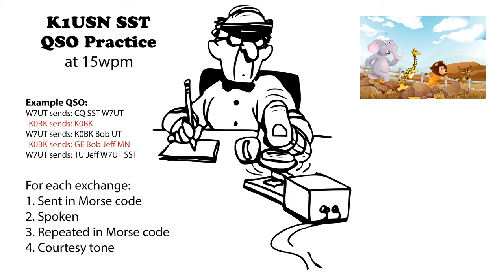K1USN SST QSO Practice 15wpm